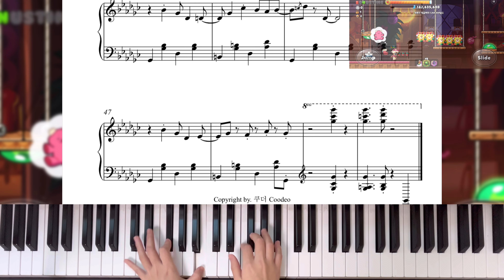🎄 X-mas Dday - 10 🎄:: 버터베어맛 쿠키 훈련소 BGM 🎶 (+피아노 악보) ::쿠키런 오븐브레이크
오랜만의 당일 업로드네요 !!
크리스마스도 10일 남았어요 ! 🎄
전 부산이라 눈이 안오지만 ..
여러분은 눈 보셨죠 ? 😂